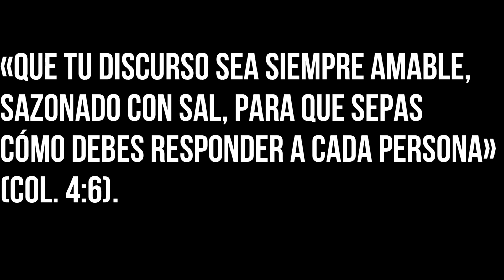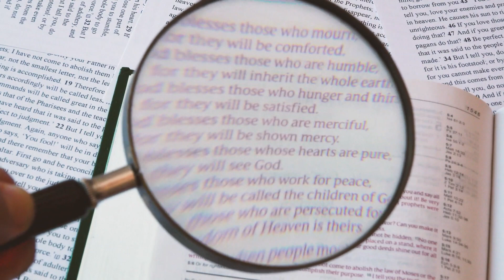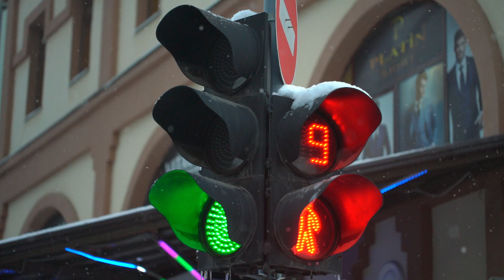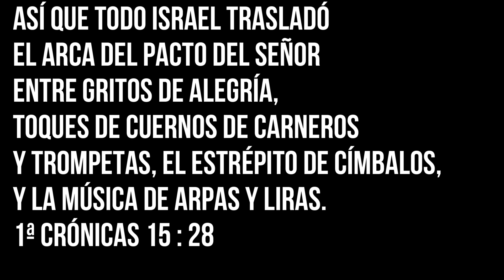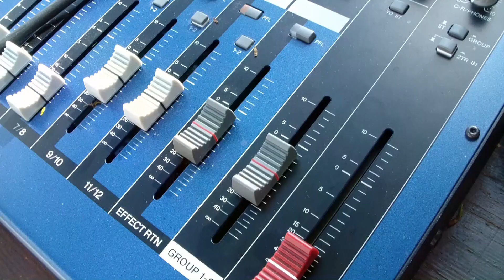EL CULTO DEBE SER MÁS RUIDOSO